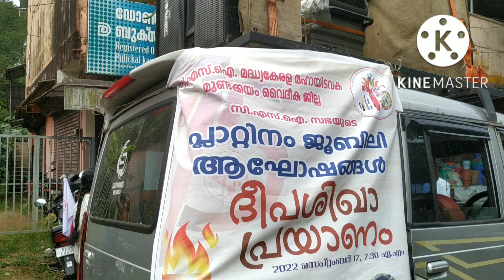CSI cchurch പ്ലേറ്റിനം ജൂബിലി ആഘോഷങ്ങളും, ദീപശിഖാ പ്രയാണവും..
C. S. I church / platinum jubilee/ deepashika prayanam/mundakayam diocese / vazhoor/ kottayam/ bandset/ girls band/ dance/ my world malayalam chamnel/ my travel vlogs/ my travel experience/my videos